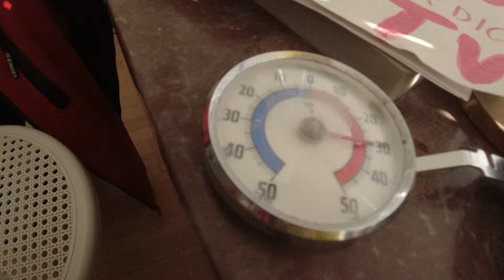MongoTV_7023 - HVAD JEG SER PÅ NETFLIX - Del 973 - Star Trek - Voyager - 2000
DEL 973 - God FREDAG og weekend :-) Klokken den er 17 om lidt, og solen den koger ned igen, udenfor. Så jeg vil ligge resten af dagen, og se gammel Star Trek på Netflix, indtil solen den går ned, omkring klokken 19-20 stykker :-) Jeg mangler cirka 35 episoder, ud af cirka 600 episoder med Star Trek på Netflix, så jeg tænkte på, iom jeg kunne se det Star Trek helt færdig, i denne her weekend ? :-)) Eller på mandag. For jeg brugt over 2 ÅR nu, på at se det her Star Trek, og jeg vil meget gerne, se noget andet, på Netflix nu.